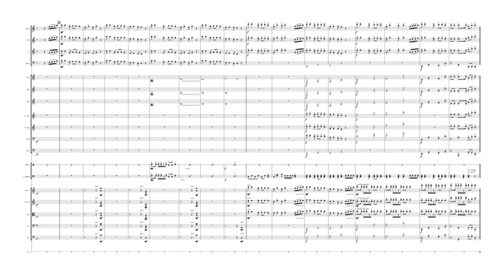Fantasy on Fanga Alafia